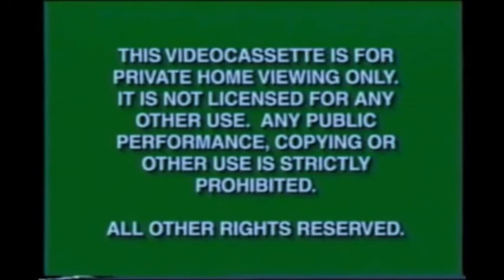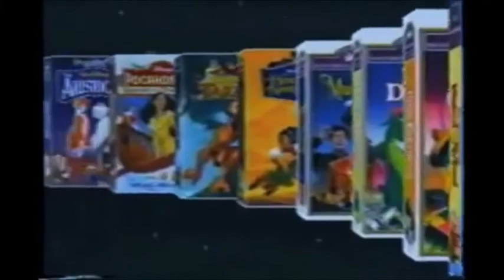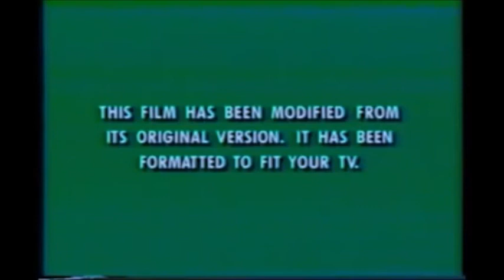What if Disney was even more commercial?:Mulan(GOLD) VHS Opening